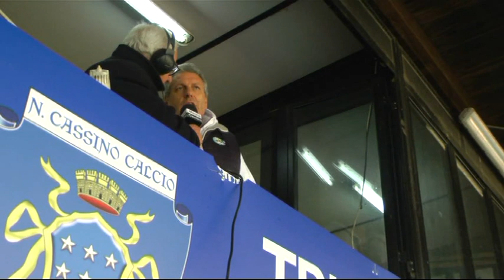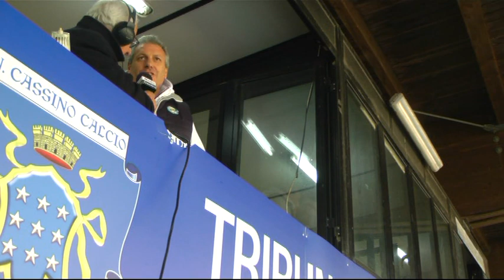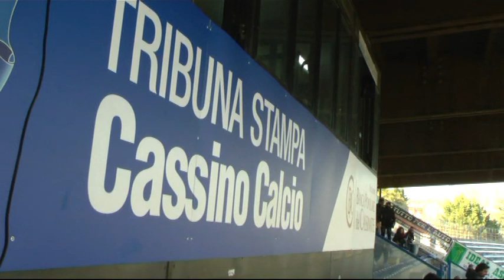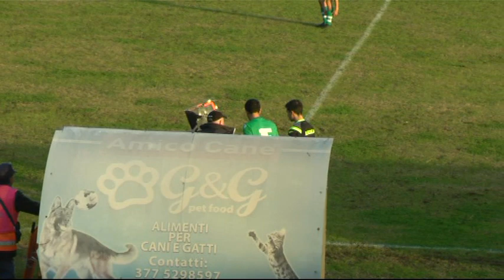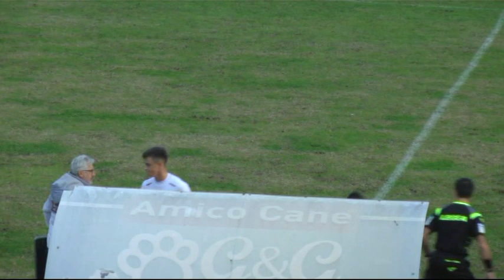CASSINO v TORSAPIENZA integrale